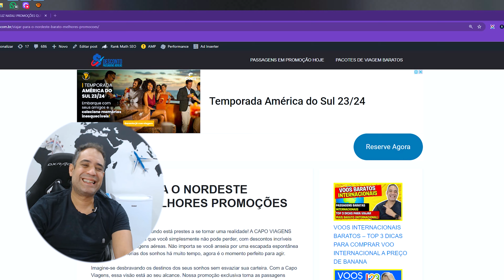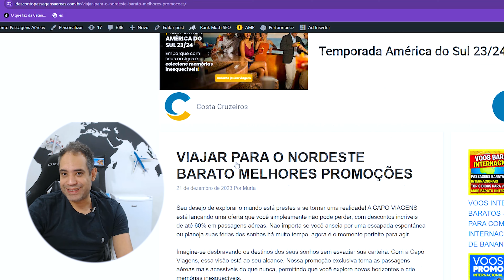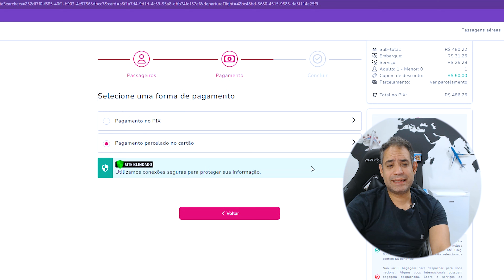🌴☀️ PASSAGENS BARATAS PARA O NORDESTE (ESPECIAL NORDESTE 2024)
Passagens Aéreas com o melhor PREÇO para o nordeste encontradas! Se você vai viajar para o nordeste em 2024 esse vídeo é pra você!

COMPRE OS ITENS DE VIAGEM ESSENCIAIS PELO MELHOR PREÇO COMIGO:

Mala de Viagem 10kg Padrão ANAC Giro 360°

Mala de Bordo 10kg Expansiva com Frasqueira Giro 360°

Mochila Executiva de Viagem Unissex Mala de Mão

Kit Organizador de Malas 8 Peças - Praticidade e Organização

Kit Frascos para Viagem 10 Peças

Kit Higiene Viagem 7 Itens

Balança Digital para Mala até 50kg

Bolsa Bagagem de Mão Dobrável e Impermeável

Travesseiro de Viagem

Garrafa térmica Inox 500ml Água-Café Quente ou Frio

Bateria Portátil para Carregar Celular

Kit 2 Adaptador de Tomada Universal Padrão Internacional para Viagem

Livro 1000 Lugares para Conhecer Antes de Morrer

Conjunto Malas de Viagem Rígida 4 Peças Giro 360°